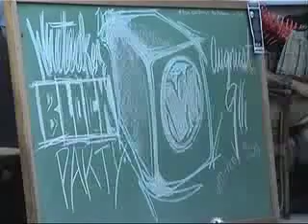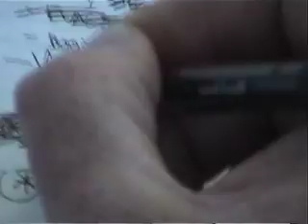PictureEugene/ WhiteakerBlockParty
Whiteaker residents attempt to hold a meeting on the upcoming "Whiteaker Block Party" taking place on August 9th